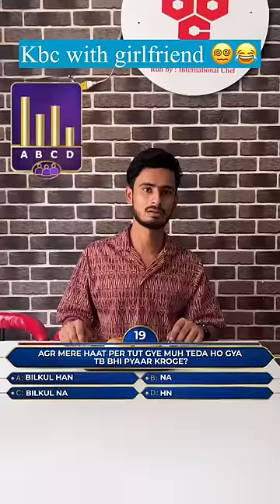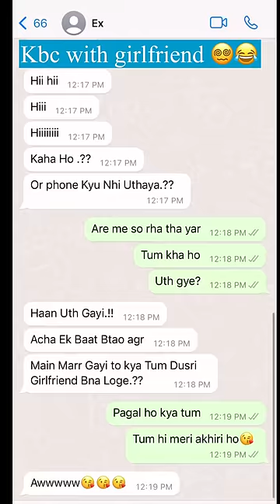Girlfriend ke question😵‍💫😵‍💫❌❌|Chimkandi